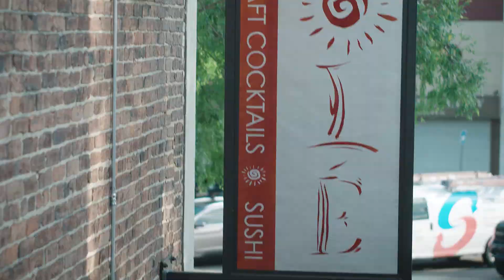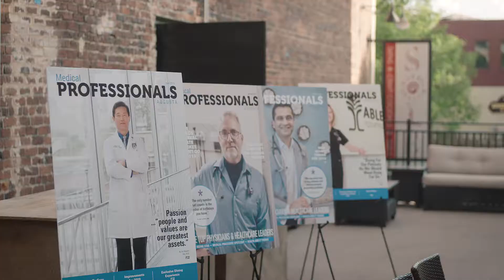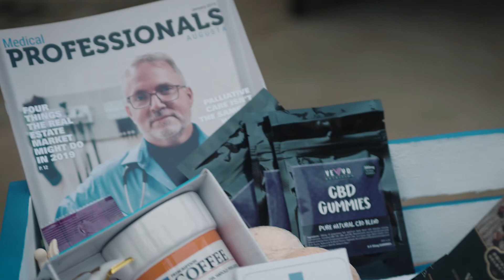Medical Professionals of Augusta | Solé